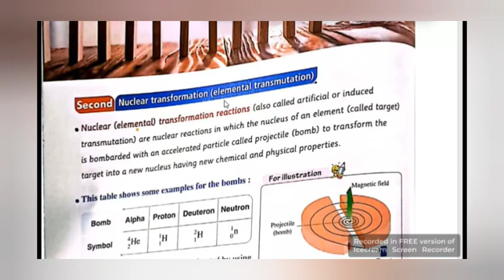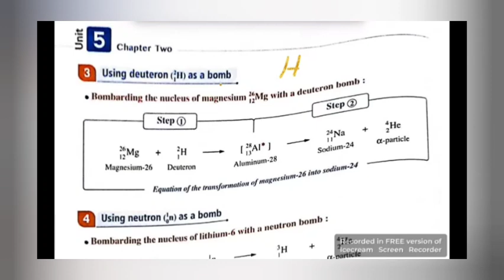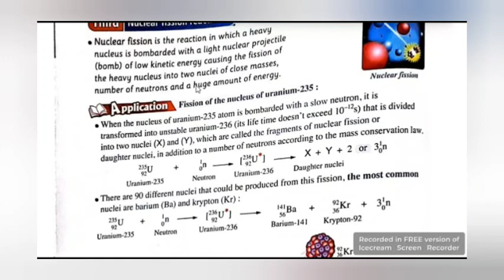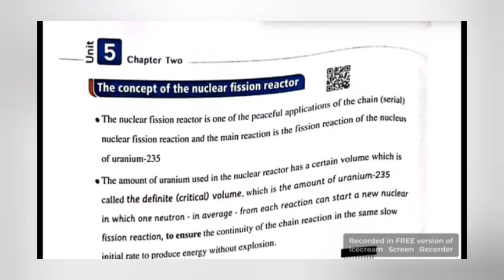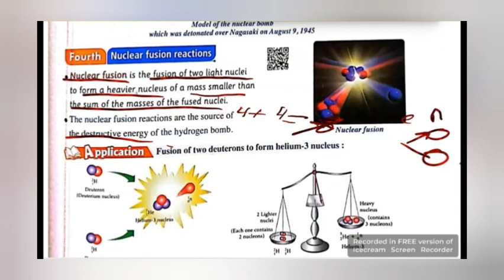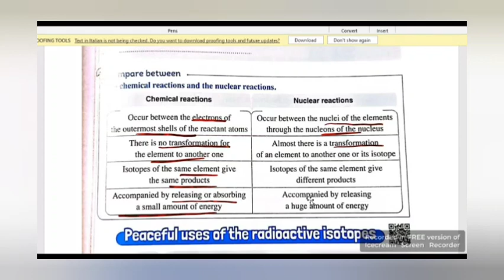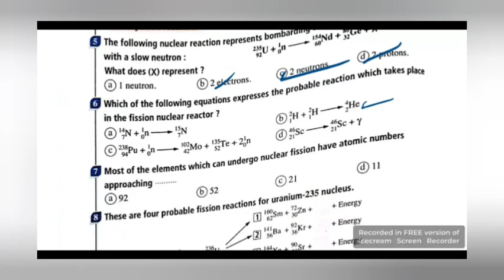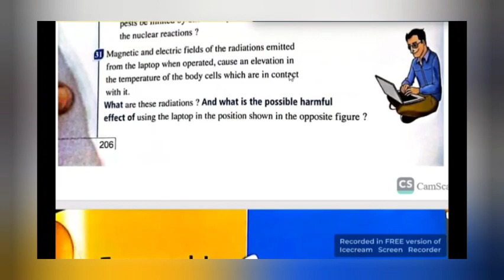Nuclear reactions unit five chapter two lesson 2 first secondary chemistry مع حل المعاصر عليه 2023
اخر درس كمسترى أولى ثانوى الترم التانى
د.مارى زكريا